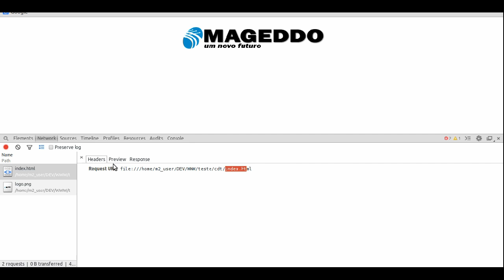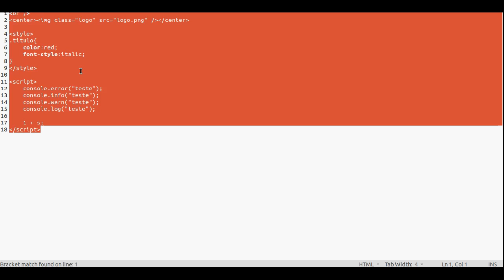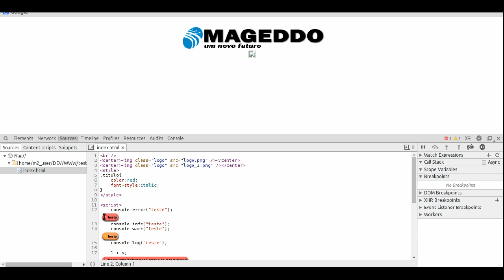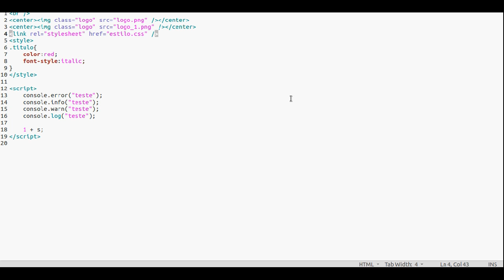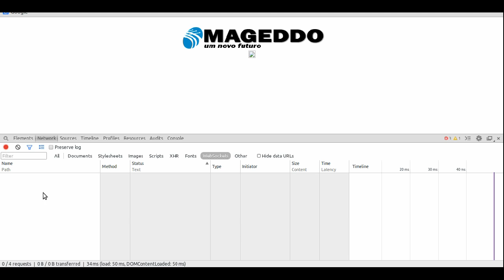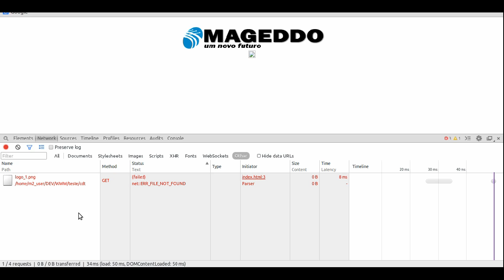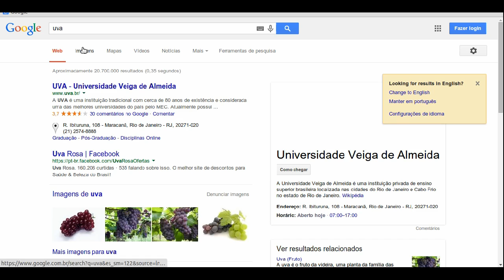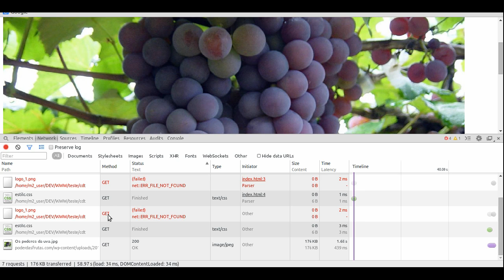Aba Network Chrome Developer Tools #2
Leia a descrição para encontrar mais informações

Nesta vídeo aula vamos aprender como usar a Aba Network do CDT para monitorar requisições.

Download dos arquivos usados nesta aula:
Aula de hoje: